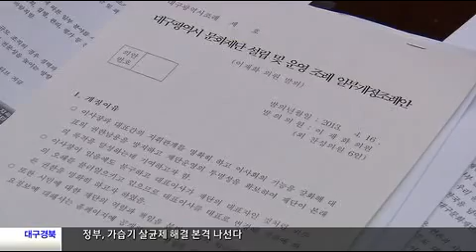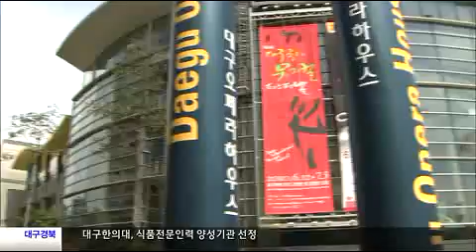[대구MBC뉴스] 대구시,시의회 문화정책 불협화음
내용: 대구시,시의회 문화정책 불협화음- 이상원 기자